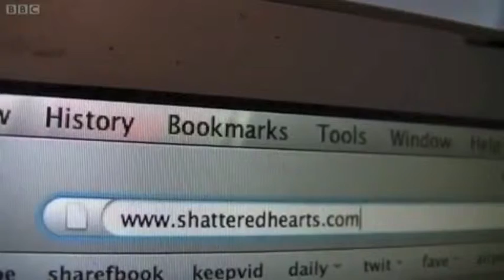X Misery Bear